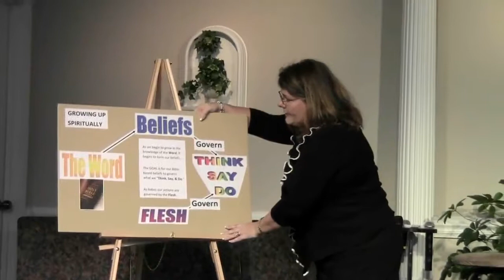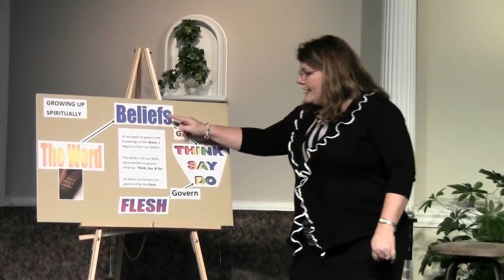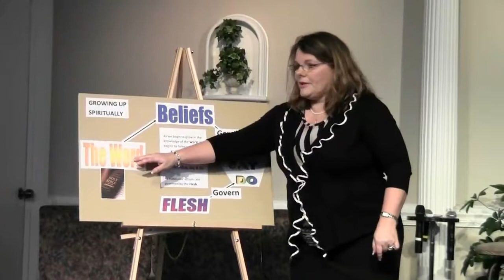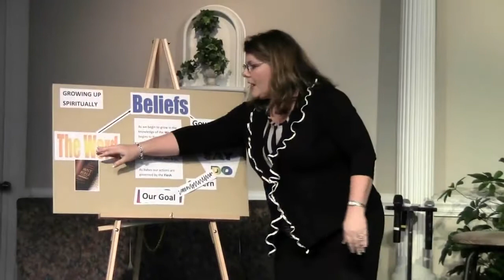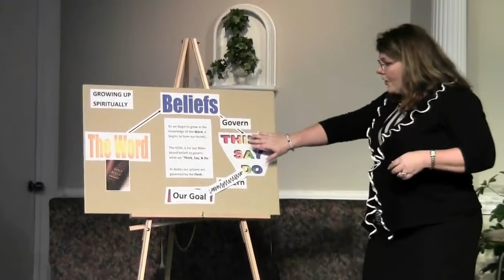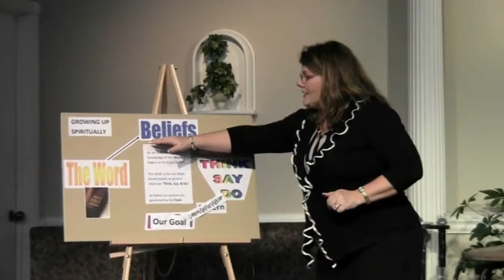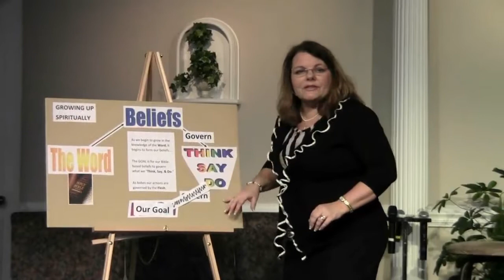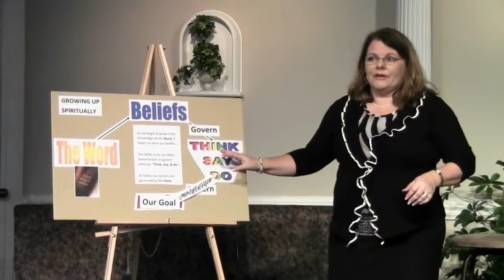(FVC 02/26/12 AM) God's Top Three Priorities for You!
Pastor Janie shares with us the top three priorities for any of us, as a believer today!